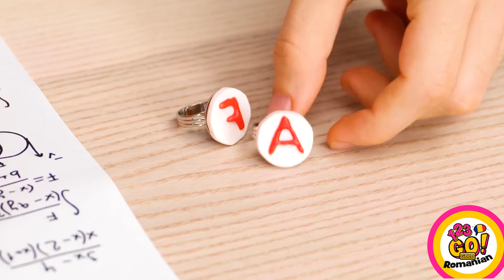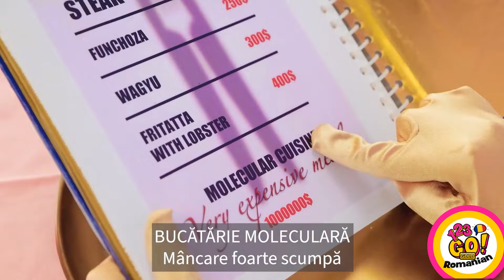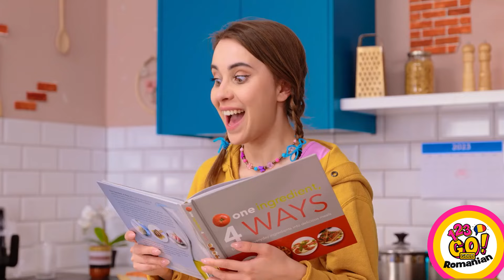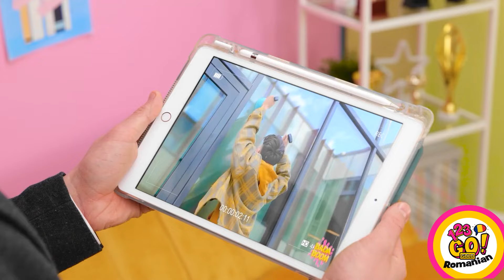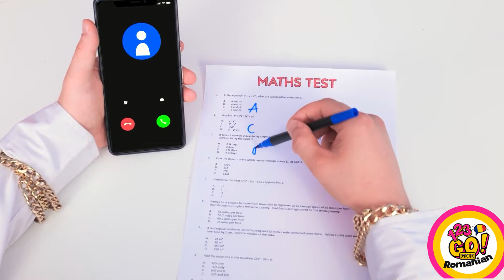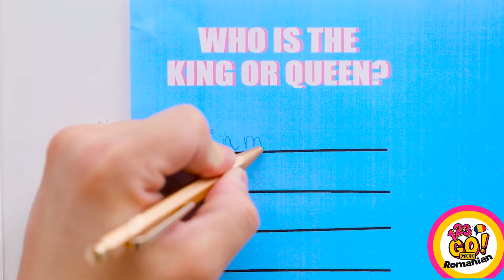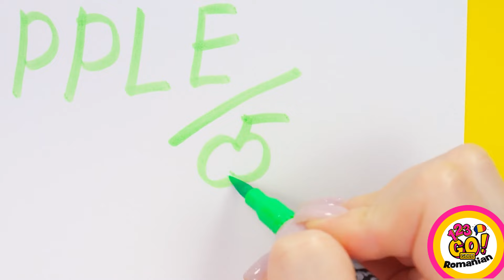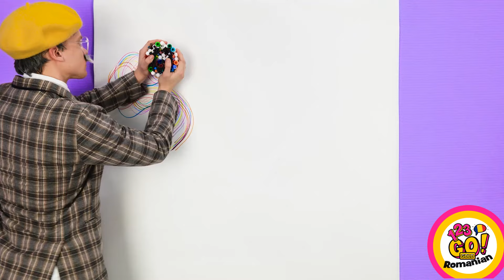PROVOCARE ARTISTICĂ ȘCOLARĂ, CU BUGET DIFERIT || Trucuri și sfaturi de pictură – 123 GO! GOLD